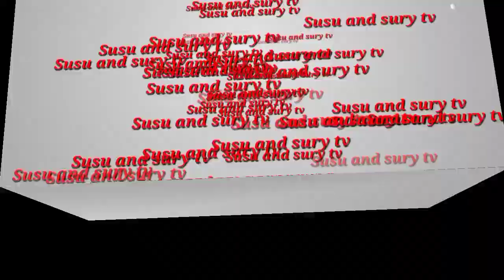Trò chơi thi nhảy bao bố😄❤🤣siêu hài /❤💯❤Cười vỡ bụng/❤🙀Susu and Sury tv❤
cac ban xem nho dang ki kenh ung ho minh nhe,thi nhảy bao bố,cười vỡ bụng